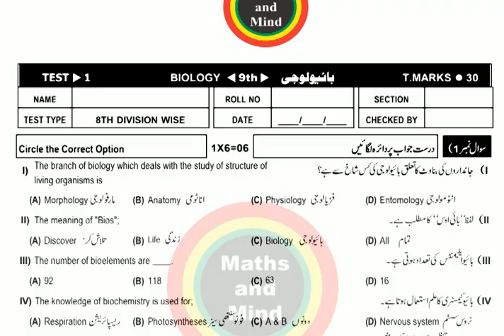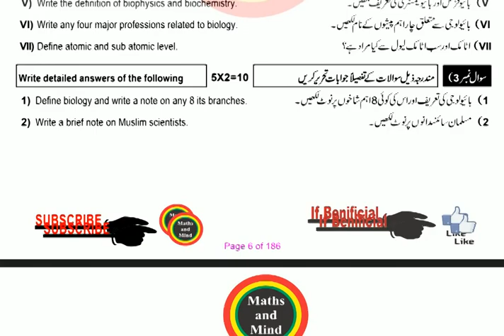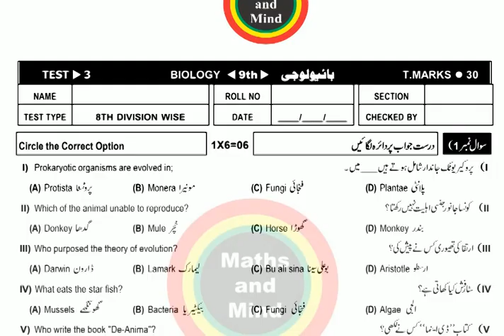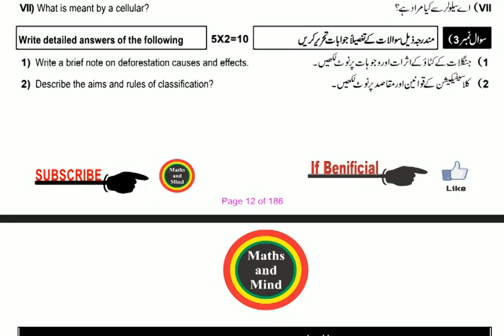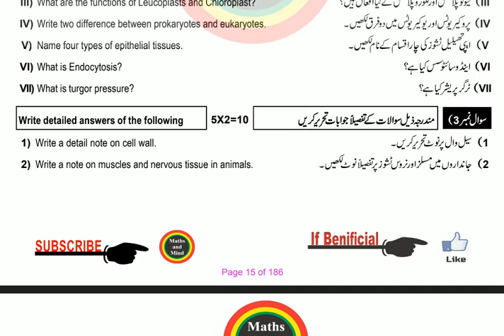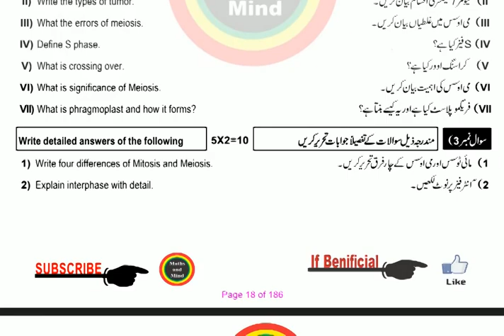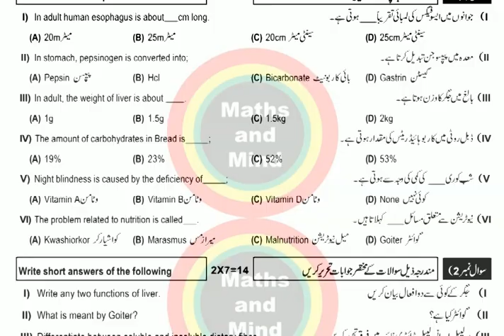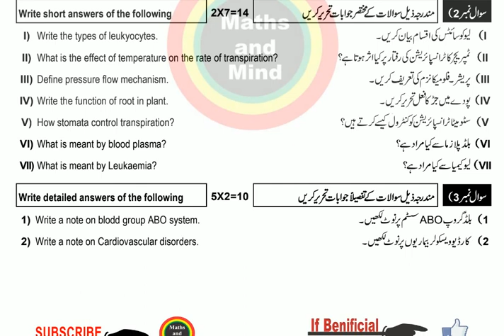9th Biology guess Paper 2020 ,| important questions, long short mcqs-MathsandMind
9th Biology guess Paper 2020 ,| 9th class Biology paper 2020 ,| important questions, long short mcqs

Biology 9th Class Guess Paper 2020, || 9th Biology Guess Paper 2020 ( Urdu Medium )
9th Class Biology Important Questions Guess paper 2020